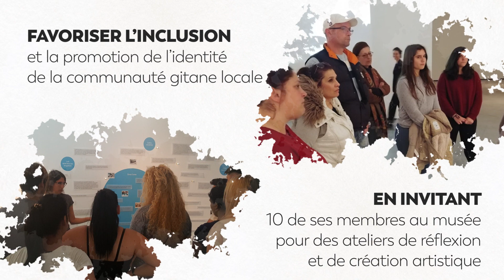Pré-sélection - FONDATION ES BALUARD